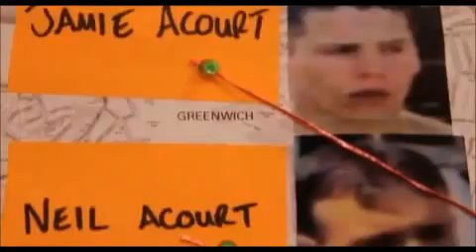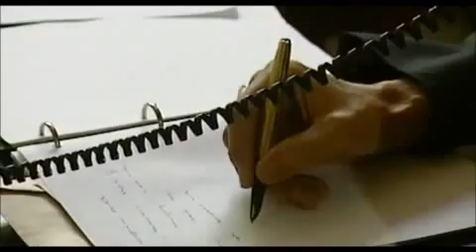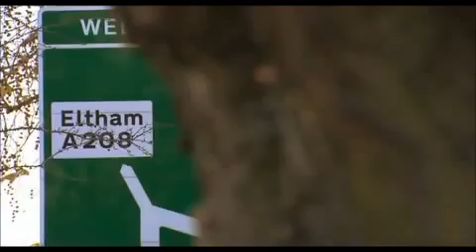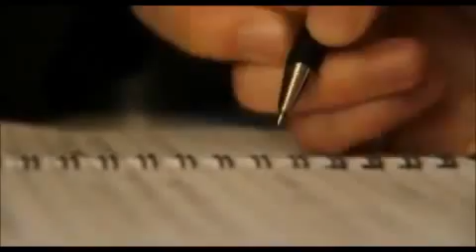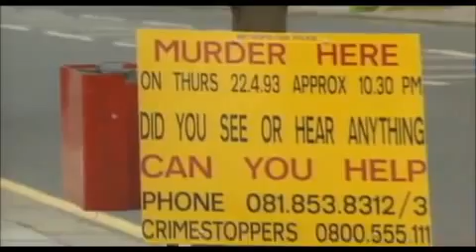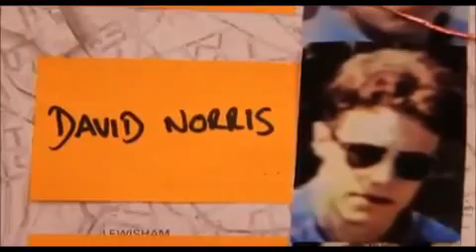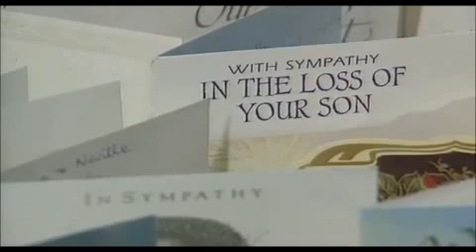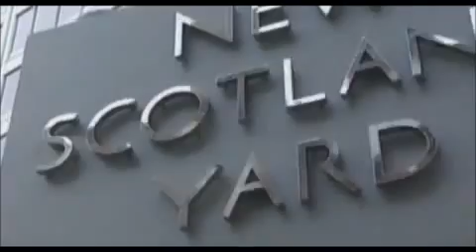Stephen Lawrence Justice For A Murdered Son Part 2